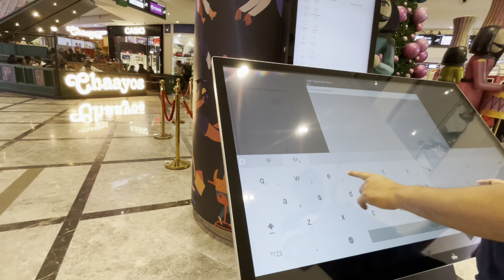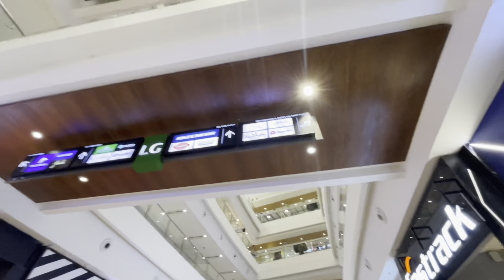Chennai Phoenix Mall //Tamil Naduo Dalbatgipa Gesa Mall…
Phoenix Marketcity is a shopping mall developed by Phoenix Mills Limited located in Chennai, Tamil Nadu, India. It was opened in January 2013 and is the 1st largest mall in the city. It was the fourth largest mall in India in 2018. It has a built up area of 1,000,000 square feet.